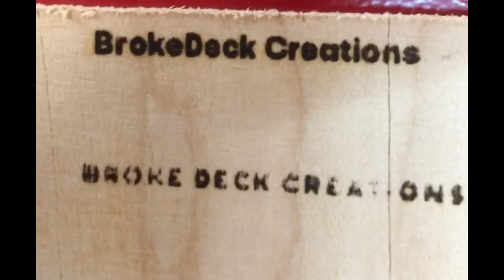The Making Of The BrokeDeck Magic Wallet from recycled skateboards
a quick video of the making of the magic wallet from recycled skateboard...  brokedeckcreations.com instagram @tlukepart & @brokedeckcreations facebook fan page tlukepart